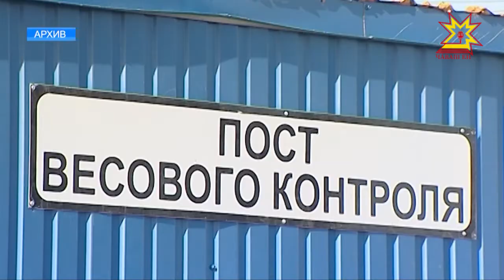В Чебоксарах создали противопаводковую комиссию и ввели контроль за передвижение большегрузов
До конца марта по прогнозам синоптиков в Чебоксарах будут держаться отрицательные температуры, однако с первых чисел апреля столбики термометров должны уйти в плюс. В столице Чувашии начали готовится к потеплению.